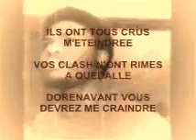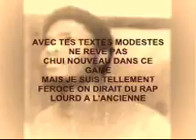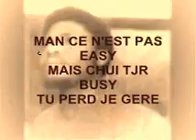OBJECTIF TE VEXER